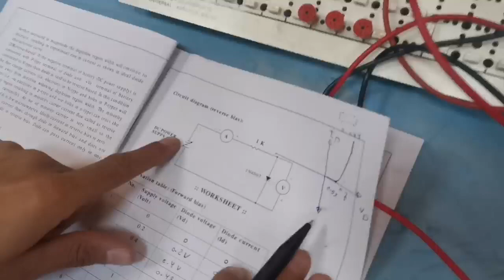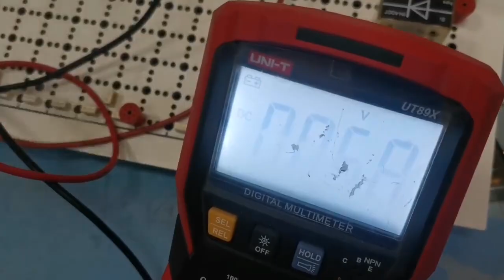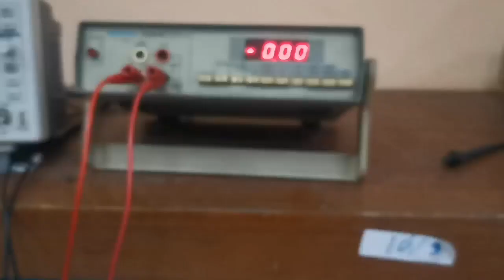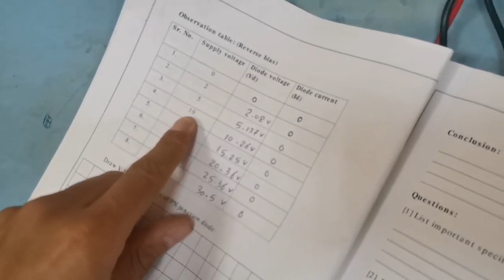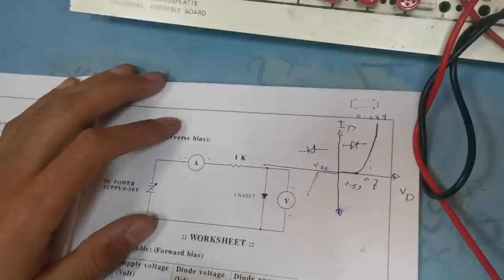(Diode IV c/s in Reverse Bias) تجربة (2) رسم خصائص الدايود فى الانحياز العكسى